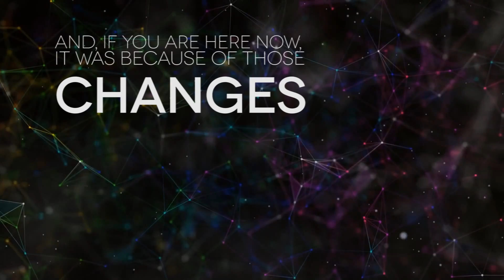The Power of Infinite Stories: Time to Act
Are you ready for 2015?